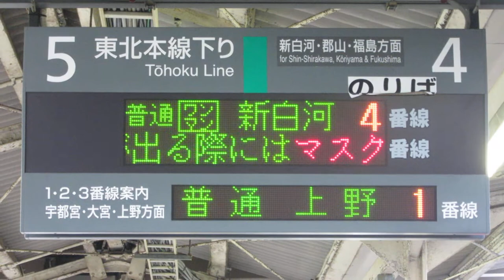JR東日本 黒磯駅 ホーム 発車標(LED電光掲示板) その1